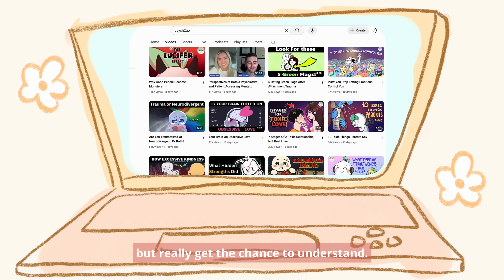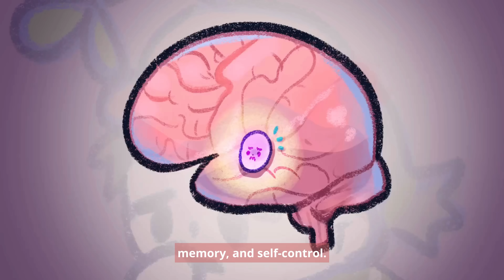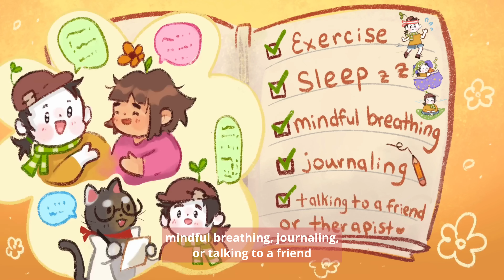What Constant Stress Does To Your Brain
Your brain wasn’t built for nonstop pressure—and when stress becomes your norm, it quietly starts rewiring everything. From forgetfulness to emotional numbness, chronic stress can shrink parts of your brain responsible for memory, emotional regulation, and even creativity. It’s not just in your head; it is your head. This video breaks down how cortisol hijacks your brain’s wiring, what it looks like over time, and why burnout feels like you’re not even “you” anymore. Have you noticed yourself changing lately—maybe more than you’d like?

Credits:
Research/Script Writing: Psych2go
Voice over: tiffymluv
Animation: tiffymluv (new animator)
Thumbnail Design: Anilezah
Youtube Manager: Cindy Cheong
Assisted: Brisky Quach

Further readings:
McEwen, B. S. (2007). Physiology and neurobiology of stress and adaptation: Central role of the brain. Physiological Reviews, 87(3), 873–904.

Lupien, S. J., McEwen, B. S., Gunnar, M. R., & Heim, C. (2009). Effects of stress throughout the lifespan on the brain, behaviour and cognition. Nature Reviews Neuroscience, 10(6), 434–445.

Arnsten, A. F. T. (2009). Stress signalling pathways that impair prefrontal cortex structure and function. Nature Reviews Neuroscience, 10(6), 410–422.